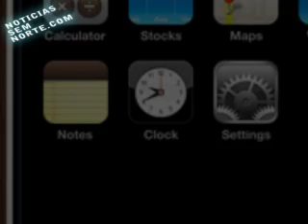iPad Teaser Trailer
Uma previsão do futuro Tablet da Apple: que muitos chamar-se iTablet, iSlate, iPad, Jesus Pad, ou qualquer outra coisa do género.